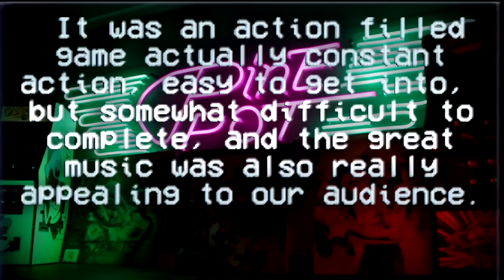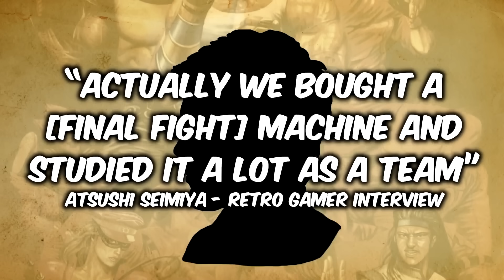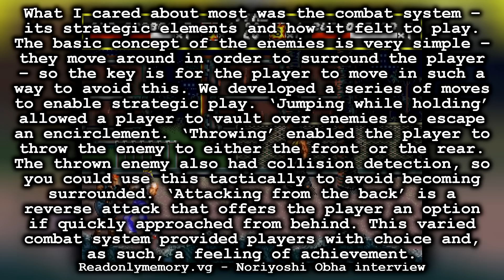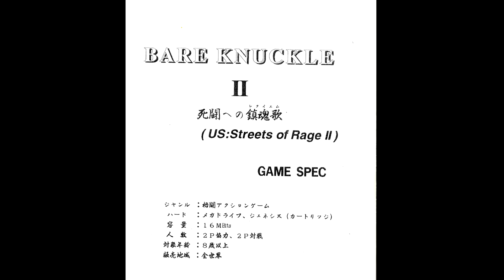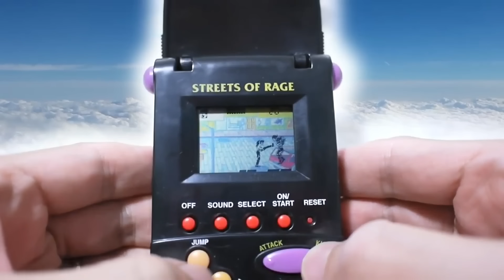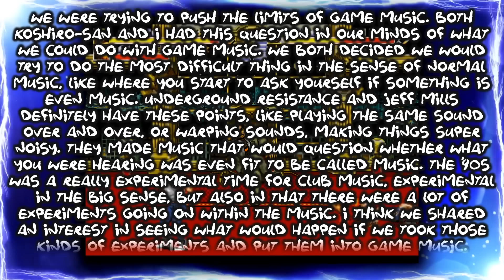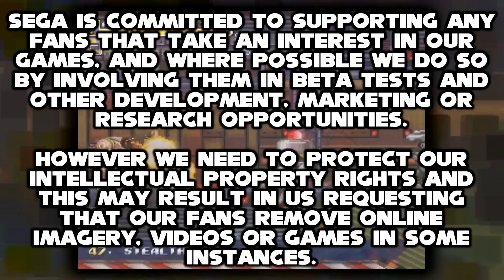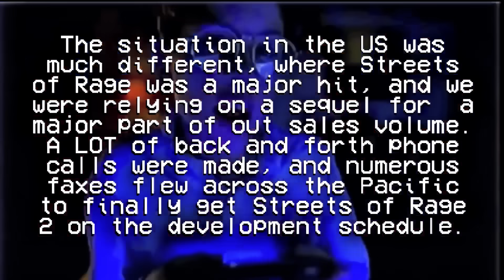Streets Of Rage: The Complete History | RETRO GAMING DOCUMENTARY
This is the story of SEGAs super iconic beat 'em up series... Streets of Rage. In today's episode of The Complete History we look at how the original trilogy was made, why Yuzo Koshiro's soundtrack ended up being so legendary, and of course, looking at the latest game to ⬇️SOCIALS BELOW⬇️

Streets of Rage is one of the most important video game franchises to me. The 1st time I opened it up on Christmas day of 1992, that time I was able to get hold of the long-awaited Streets of Rage 2, the rediscovery of Streets of Rage 3 during my Retro collecting years, and of course the latest release. Streets of Rage 4

For me, no game in the same genre has resulted in more beers being knocked back with friends playing through these excellent titles than the ones found in this series!
This video is my opportunity to do the series justice and talk about its long history in Streets Of Rage: The Complete History 2020 edition

Check out all of these great musical artists that were kind enough to let me use their music for this video...
Links to companies supporting Streets of Rage
⌛ The Complete History Series…
⌛ The Kick-Scammer Series...
⌛ Random Video Games Fact Series…
The Strangest Video Game Facts found on YouTube
⌛ Quickshot Series...